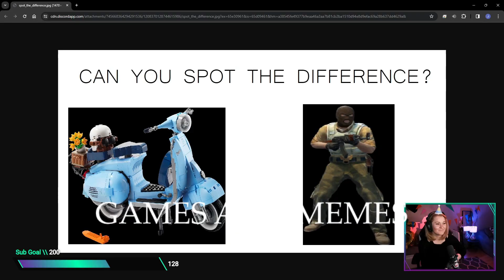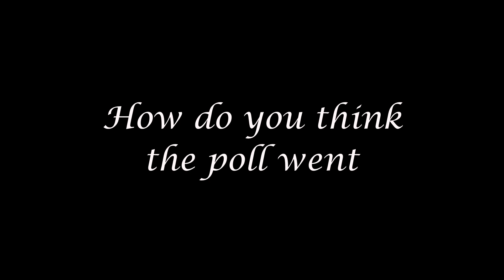Jay's Celebration Stream Highlights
After 5 years on Twitch I finally decided to try out a 24 hour celebration stream!🔥
Here are some highlights from that ✨magical✨ day!
credit to Turbomummo for the awesome edits

Much love and see you during the streams!